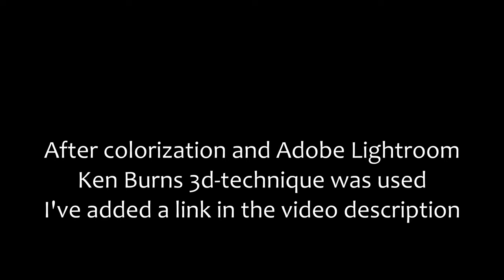1904 England in 3D-pictures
From this 1904 photoalbum I colorized some pictures and added the 3D Ken Burns 3D technique.